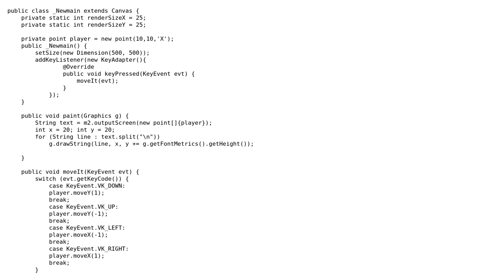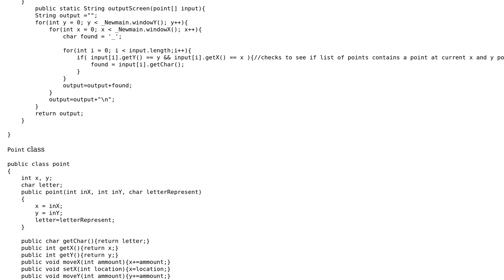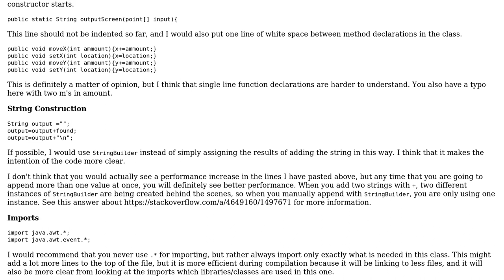ASCII game Java applet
With thanks & praise to God, and with thanks to the many people who have made this project possible! | Content (except music & images) licensed under CC BY-SA | Music | Images & others | With thanks to user Jamal user bazola user 10 Replies and the Stack Exchange Network Trademarks are property of their respective owners. You are responsible for your own actions.